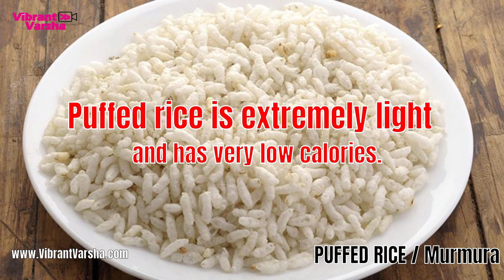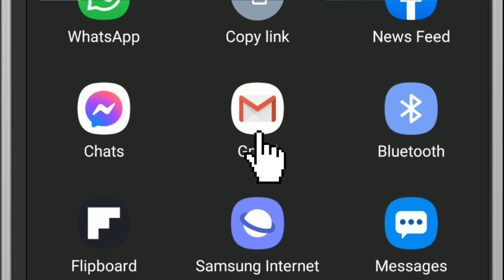150 Calories Recipe for Weight Loss – Murmura Bhel Recipe | Evening Snacks | Vibrant Varsha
Yummy, Delicious & Nutritious Murmura Bhel Recipe – Healthy Snacks for Weight Loss | Indian Snacks, Murmura recipe, Weight Loss Recipes by Vibrant Varsha | Healthy Breakfast Ideas – Puffed Rice, Kurmura Bhel, Chaat Recipe | Easy, Tasty & Healthy Snacks Recipes for Weight Loss by VibrantVarsha

Interested to join Intermittent Fasting - WhatsApp Diet Class?

❤❤ Click this link To Buy Grocery and Kitchen accessories used in this video –
Amazon Shop (India)